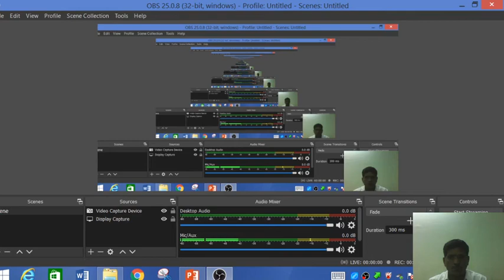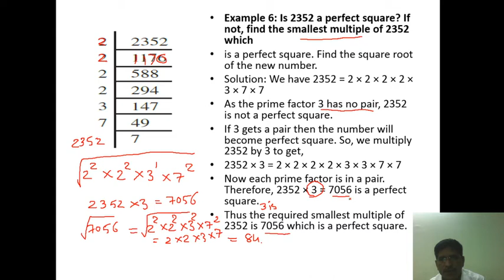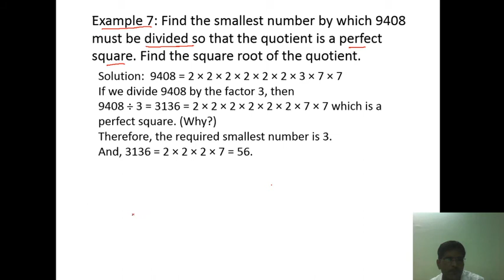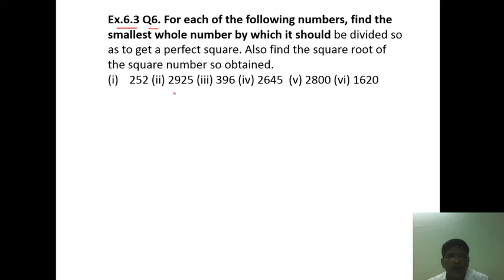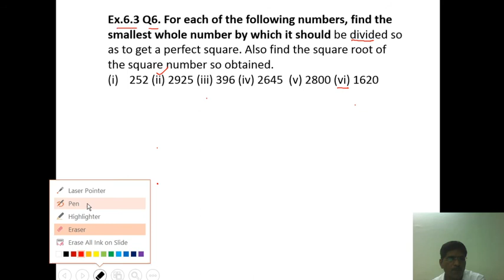8TH | MATHS |CH-6|LEC-06| VDVS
VIDYADISH VIDYASANKUl
Presents you online education through channel